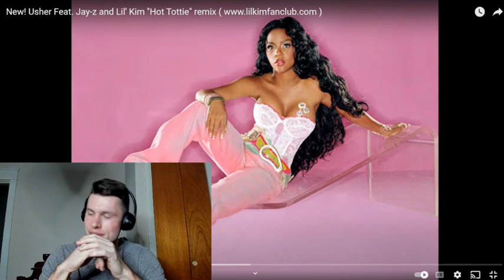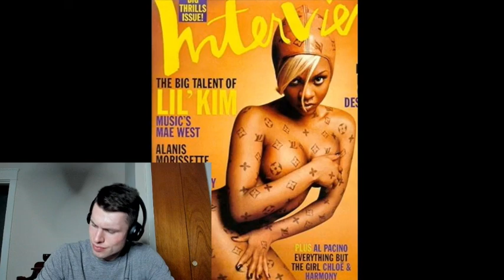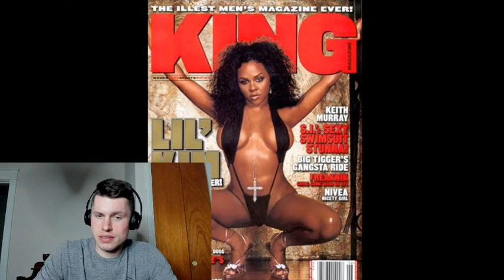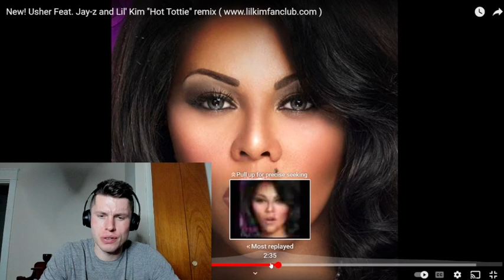USHER, LIL' KIM, JAY Z - HOT TOTTIE (REMIX) | REACTION